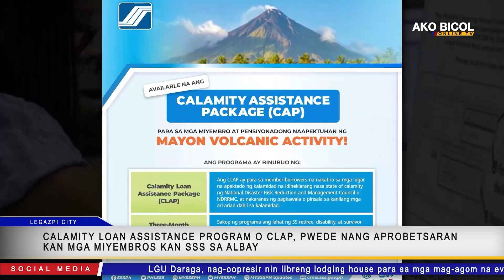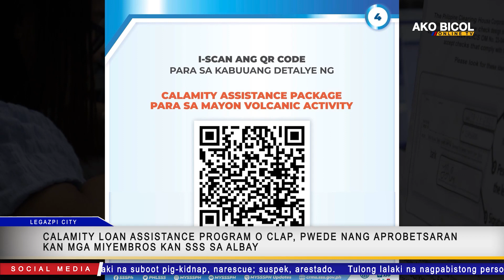Calamity Loan Assistance Program o CLAP, pwede nang aprobetsaran kan mga miyembros kan SSS sa Albay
Calamity Loan Assistance Program o CLAP, pwede nang aprobetsaran kan mga miyembros kan SSS sa Albay | via Carmelo Balla